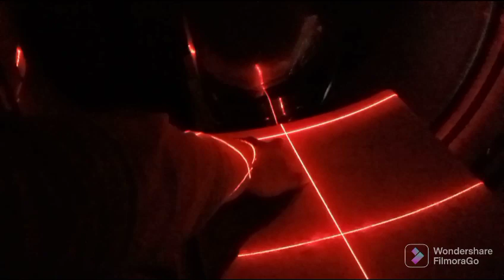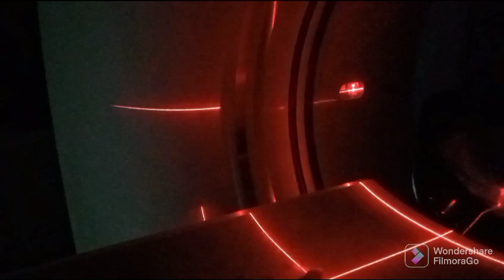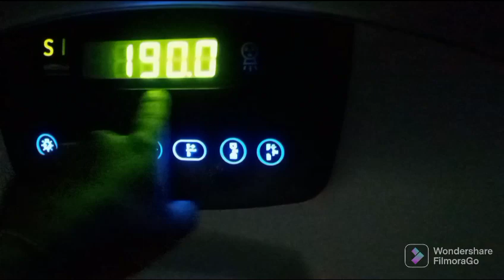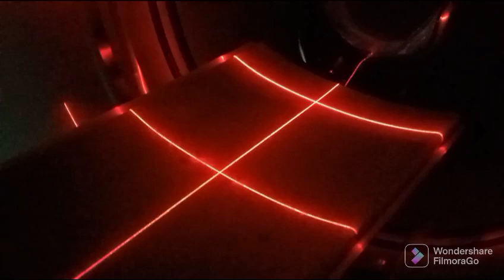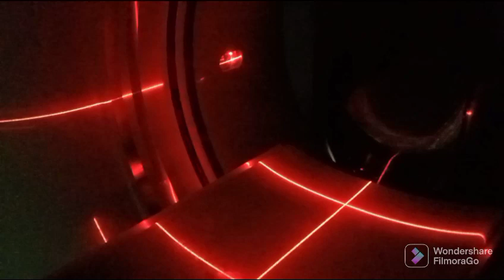CT Scan Postioning. How to do CT scan Postioning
Radiology Classes
Radiology Classes
Radiology Classes
Radiology Classes
CT SCAN
X-RAY

radiologyclasses,
radiology classes,
radiology classes in hindi,